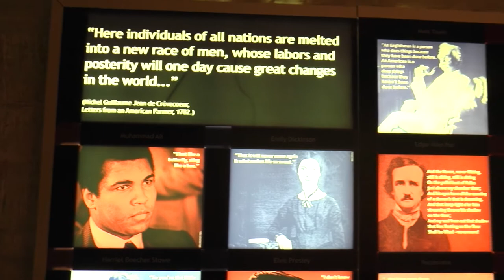American Museum video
CampusTV took a walk to the American Museum and Gardens, just next to the University of Bath. We were welcomed by the marketing team and were given a tour around the museum and the gardens.

The museum is opening its doors to Bath Freshers for Free as a special opportunity to have a look around and enjoy a break from campus.